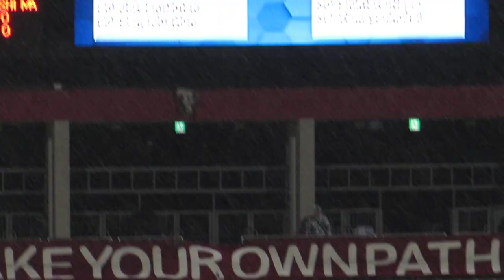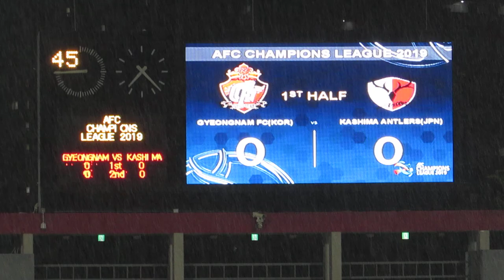[19.04.09] 권순태 부상 및 전반전 종료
2019 AFC 챔피언스리그
조별 예선 E조 제 3경기
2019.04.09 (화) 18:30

[ 경남FC vs 가시마 앤틀러스 ]
Gyeongnam FC vs Kashima Antlers
慶南FC (キョンナムFC) vs 鹿島アントラーズ

 전반전 종료를 앞두고, 가시마 앤틀러스 소속의 권순태 선수 (權純泰 / Kwon Sun-Tae)가 경남FC 소속의 이광진 선수 (Lee Kwang-Jin)에 의해 발목이 밟히는 부상을 입었습니다. 이로 인해 부상으로 실려갔습니다. 이후 소가하타 히토시 선수 (曽ヶ端準 / Hitoshi Sogahata)와 교체되었습니다. 전반전 종료까지 촬영했습니다.